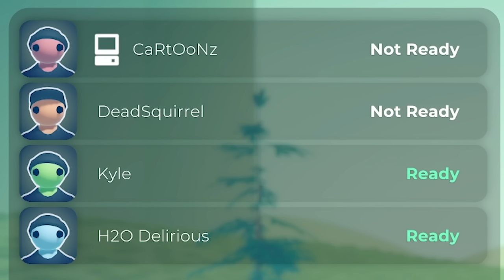WE FOUND A ATTACK ON TITAN DERPY DEATHMATCH GAME!